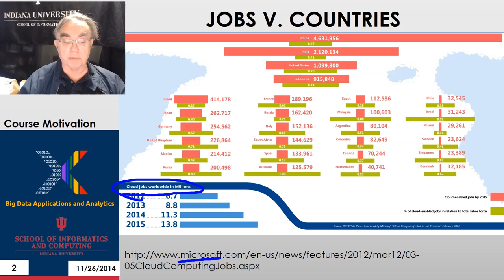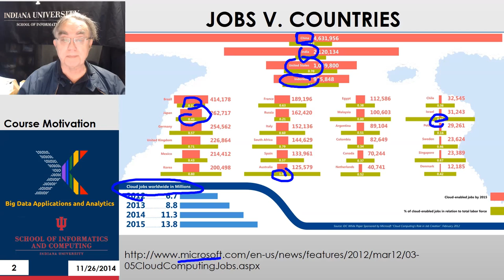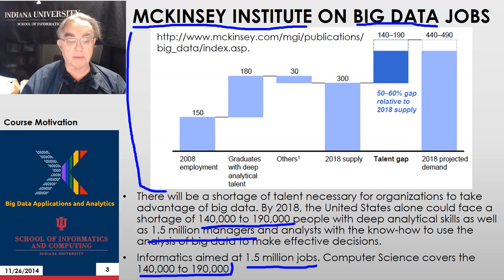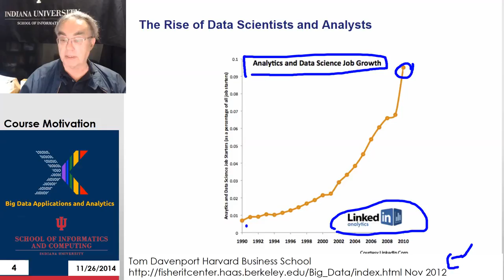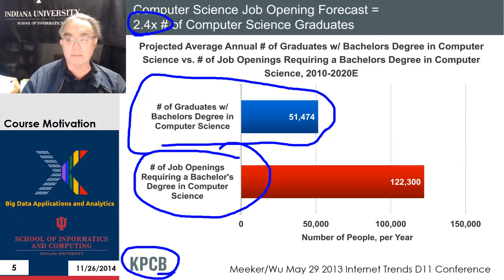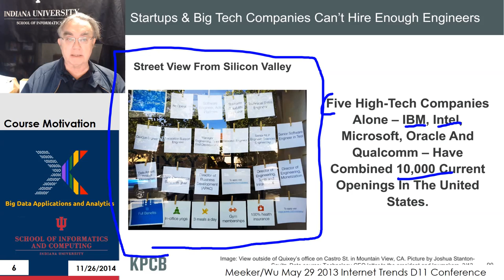BDAA(2) MOOC 2014 Spring2015 Motivation 012 3